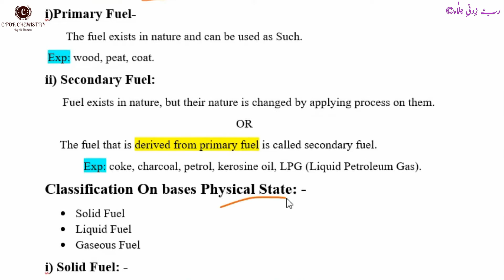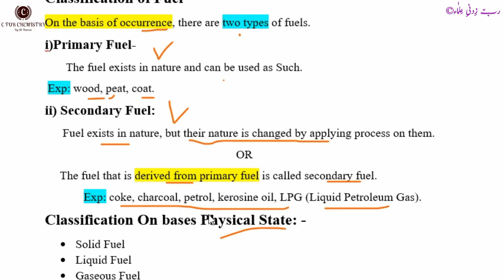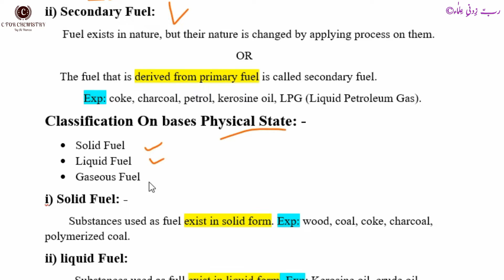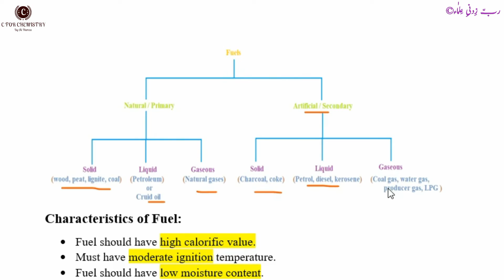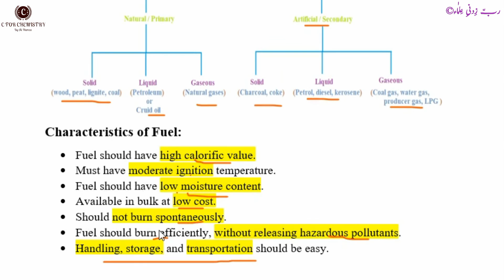Classification of Fuel |On the basis of occurrence and physical state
Discover the different ways in which fuels are classified, including on the basis of occurrence and physical state. Learn about the various types of fuels, including renewable and non-renewable fuels, and their different characteristics. Understand the pros and cons of each fuel type and the impact of their physical state on their usability. This informative video will provide a comprehensive understanding of the classification of fuels and its importance.